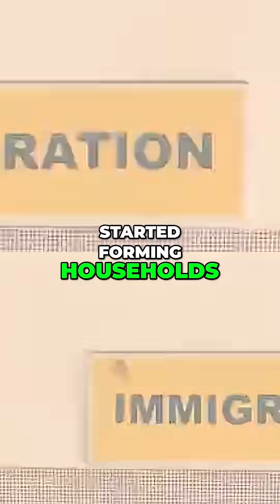Housing Crisis - Why a Price Crash is IMPOSSIBLE! - Data Reveals All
The housing market has been a topic of concern for many, with talks of a potential price crash sending shockwaves through the industry. But is a price crash really impossible? In this video, we delve into the data to reveal the truth behind the housing crisis. From analyzing market trends to exploring the factors that contribute to the stability of the housing market, we'll examine the evidence that suggests a price crash may not be on the horizon. Whether you're a homeowner, investor, or simply someone interested in the state of the housing market, this video is for you. Join us as we separate fact from fiction and explore the reality of the housing crisis, and discover why a price crash may be more unlikely than you think. With expert analysis and in-depth research, we'll provide you with a comprehensive understanding of the housing market and what the future may hold. So, if you're ready to learn the truth about the housing crisis and why a price crash is impossible, then keep watching.